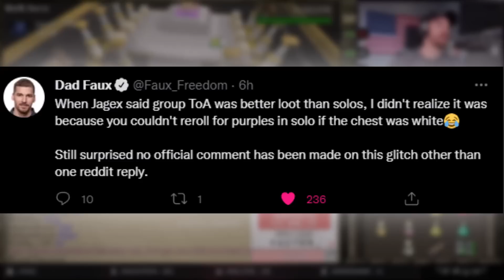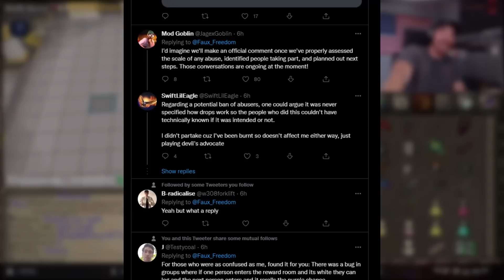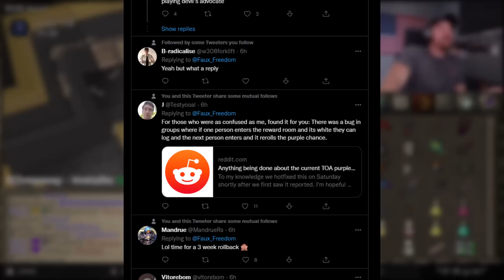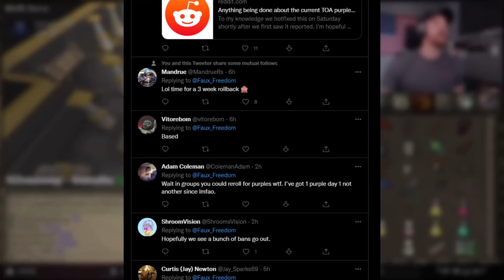TOA INFINITE Purple Glitch Was ABUSED | 4 Pets In 30 Mins! (Record) | OldSchool Runescape (OSRS)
Raid Level 525!! | How Many Items Were Spawned into the game!?